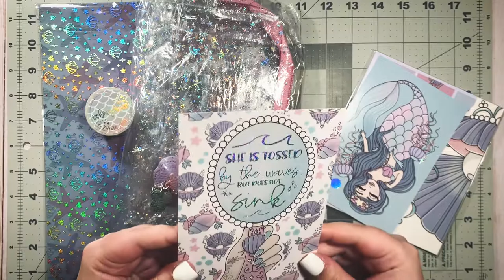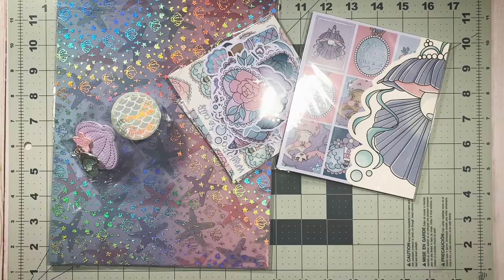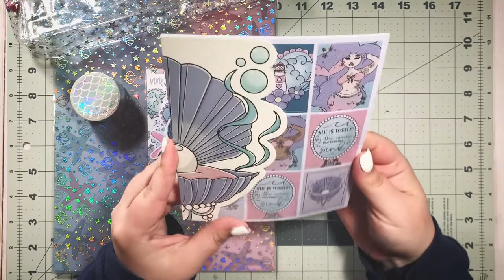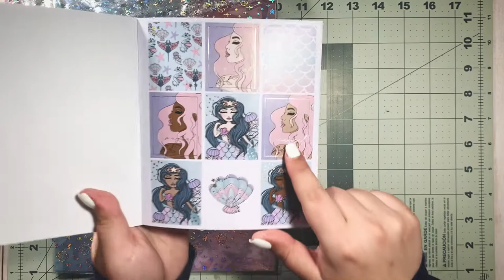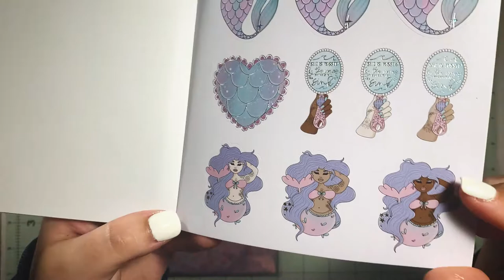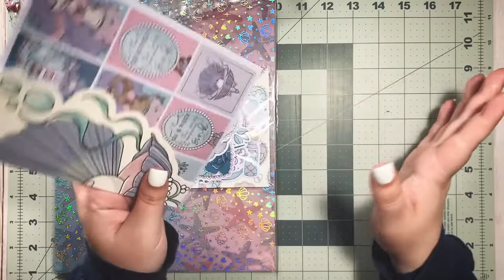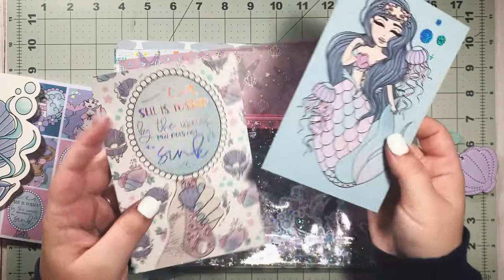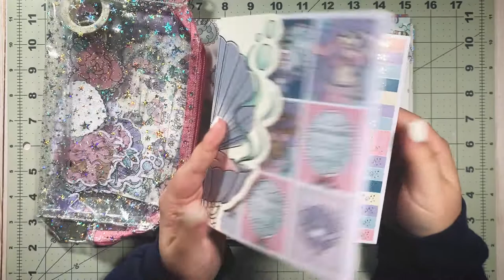May 2021 Babe Box Unboxing | Subscription Box | Planning with Cass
In today's video, I am unboxing the May 2021 Babe Box subscription box from TheHoneyBShop!

VIDEOS MENTIONED:
Using papers from the Babe Box to decorate my traveler's notebook: